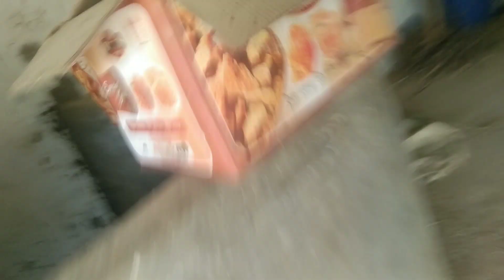सर फूट गया बचारा का 😭 l Sair Par Chote Lag Gy😭😭l